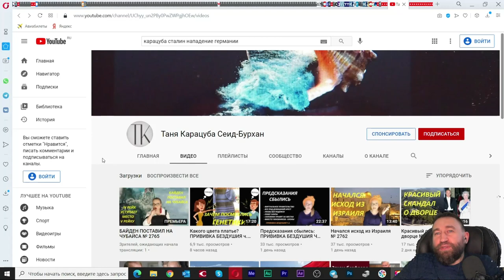Тизер. Вбросы Карацубы. Сталин. Полная версия по ссылке в описании!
3 июня 2021